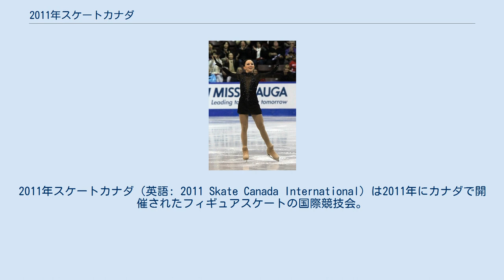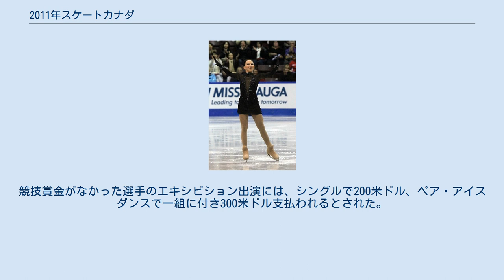2011年スケートカナダ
2011年スケートカナダ（英語: 2011 Skate Canada International）は2011年にカナダで開催されたフィギュアスケートの国際競技会。
 2011年スケートカナダは、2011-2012年シーズンに開催されたスケートカナダ。
2011年10月28日から10月30日にかけて、シニアクラスの男女シングル、ペア、アイスダンス競技が ミシサガのハーシー・センターで行われた。
 今シーズンよりグランプリシリーズの各大会は男女シングルとアイスダンスの出場選手枠が減らされ、男女シングルは各10名に、ペアおよびアイスダンスは各8組となった。
 今大会開催国の統括団体であるカナダスケート協会に対しては、今大会の各種目定員のうち最大3人(組)の出場枠が用意された。
 （★開催国推薦選手） 男子シングル アルバン・プレオベールが出場を辞退したため、スケートアメリカにのみ招待されていたケビン・ヴァン・デル・ペレンが追加招待された。
 アイスダンス ルツィエ・ミズリヴェチュコヴァー/マチェイ・ノヴァーク組が出場を辞退し、マディソン・チョック/エヴァン・ベイツ組が追加招待された。
また、ナタリー・ペシャラ/ファビアン・ブルザ組は、ブルザが気管支炎のため欠場した。